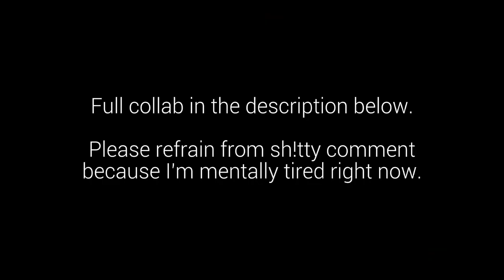019 - Brass Knuckles Chaos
sub: @DARRENZCONANIMS
2nd channel: @DARRENZCONGAMES

Stay away from Christopher if you don't want to get punched.